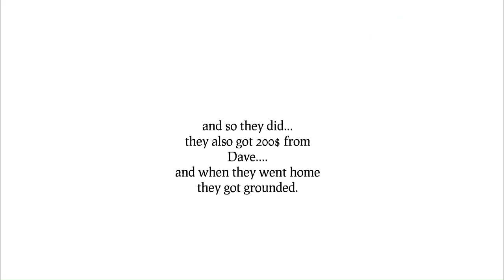Desmond and Jeff Try To Bury Artisan Alive/Grounded